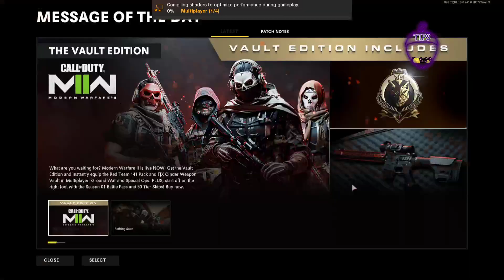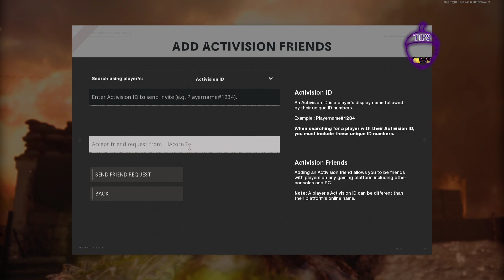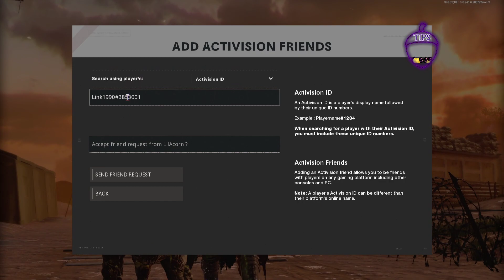Late Night Cold War